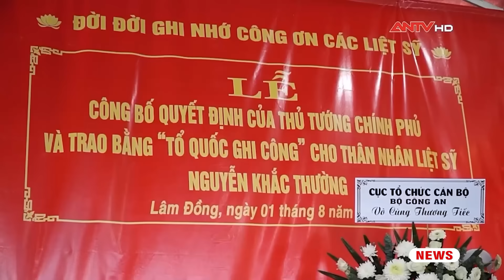Tin tức an ninh trật tự nóng, thời sự Việt Nam mới nhất 24h sáng 2/8 | ANTV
Mời quý vị và các bạn xem thêm: Tìm thấy thi thể nạn nhân cuối cùng vụ sạt lở tại đèo Bảo Lộc